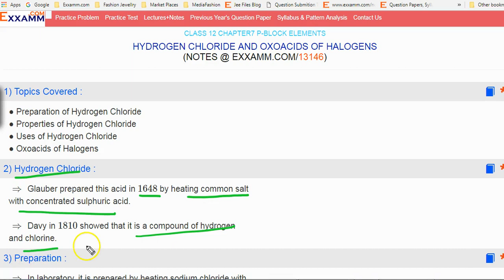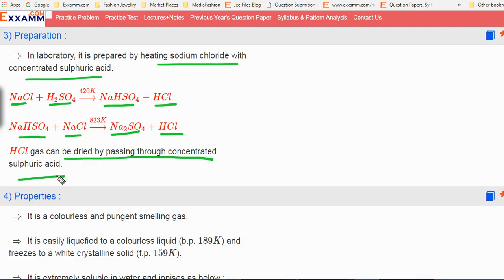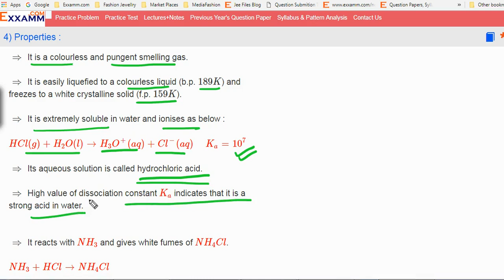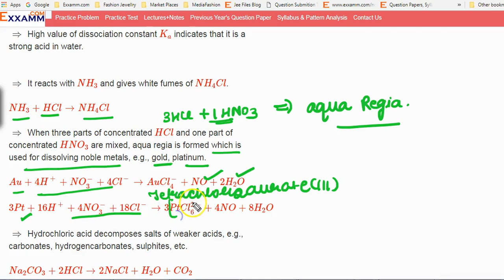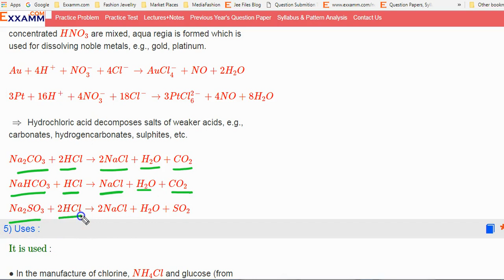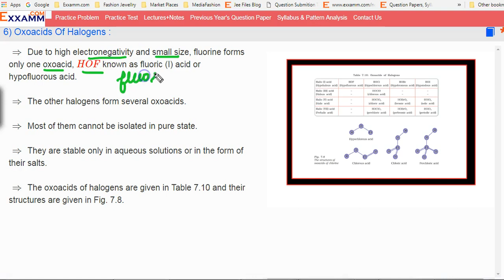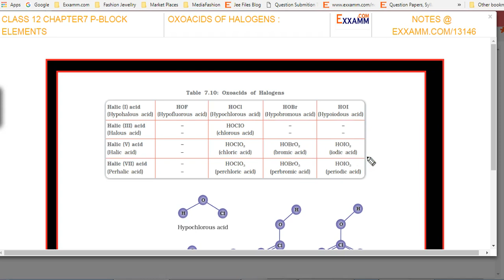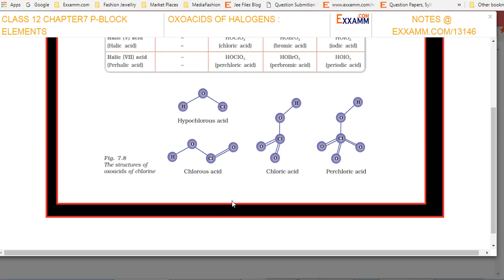Hydrogen Chloride and Oxoacids of Halogens|Class12 Chapter7|CBSE|NCERT